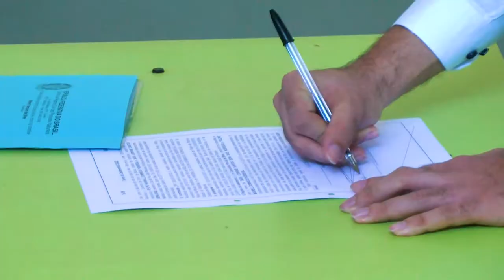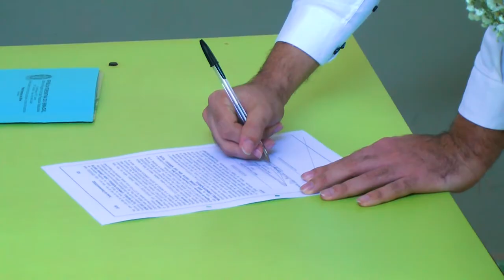Casal decidem se unir em meio pandemia